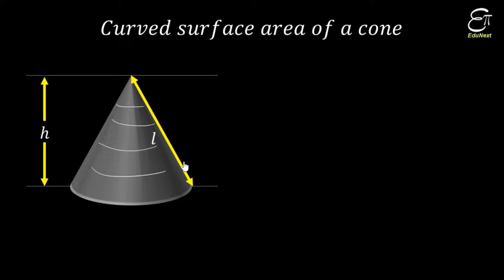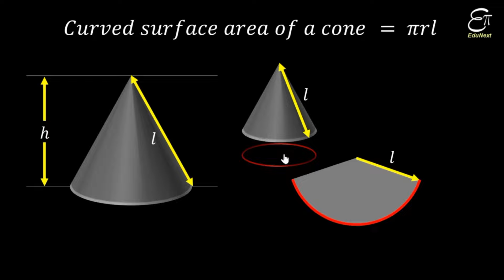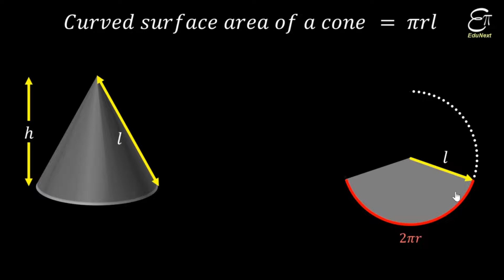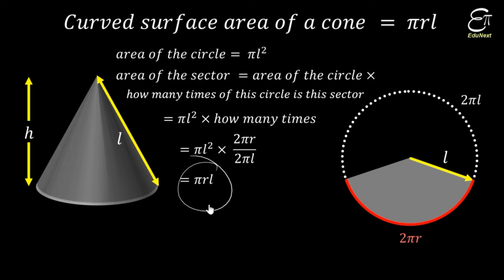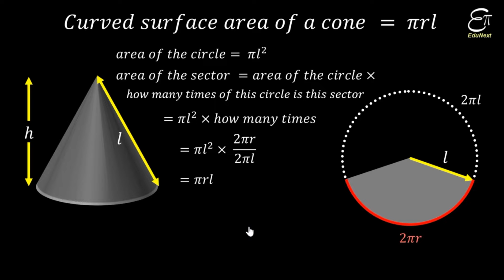Curved Surface Area of Cone || for Class 9 in Hindi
In this Mathematics (Mensuration) video in Hindi for class 9 we derived the formula for the curved surface area of a cone. The curved surface area of a cone is πrl, where r is the radius of the circular base and l is the slant height.